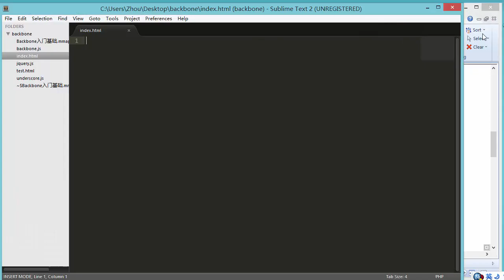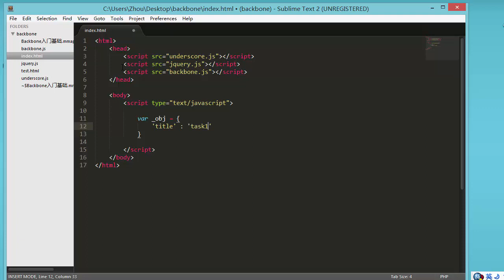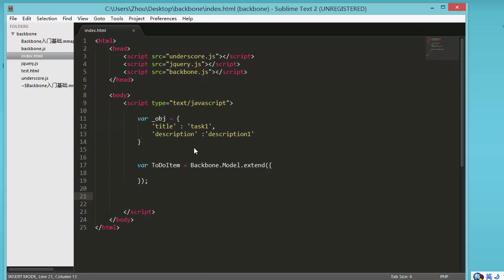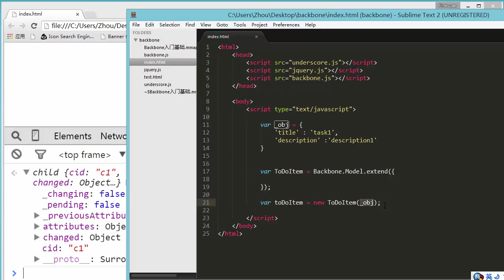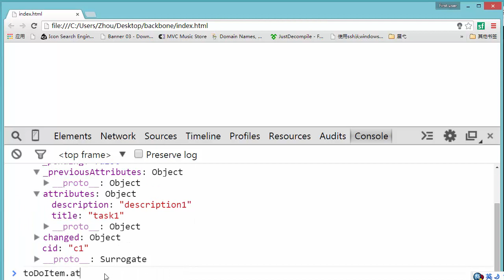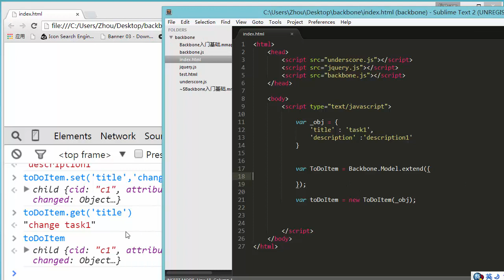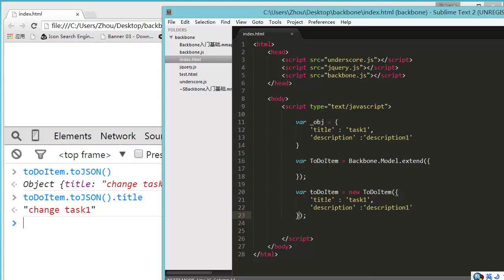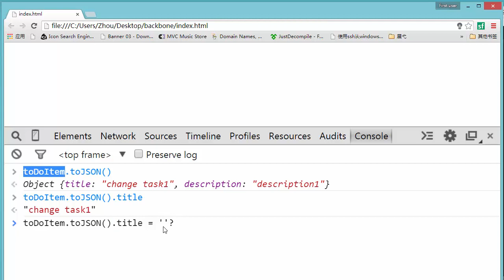Backbone入门基础-2.Backbone基本用法之Model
讲述Web前端MVC框架——Backbone的基本使用方法。目标是让学员理解前端MVC思想，掌握Backbone的使用方法，掌握单页面Web应用的开发方法。